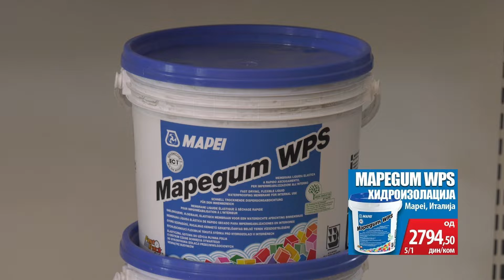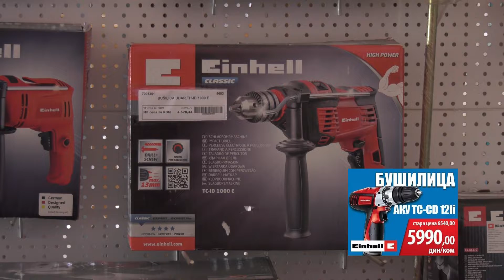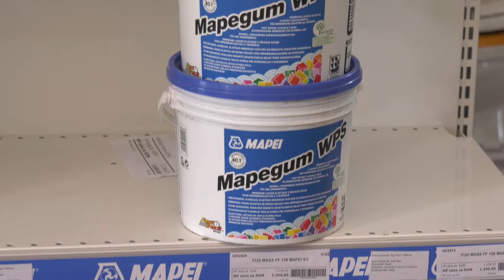Nova nedeljna akcije na stovarištima Ogreva do 27. marta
Tokom nove nedeljne akcije na stovarištima „Ogreva“, po najpovoljnijim cenama, možete kupiti mrazootporne pločice, merdevine, sigurnosna vrata, gips ploče i još mnogo toga. Akcija traje do 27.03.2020.